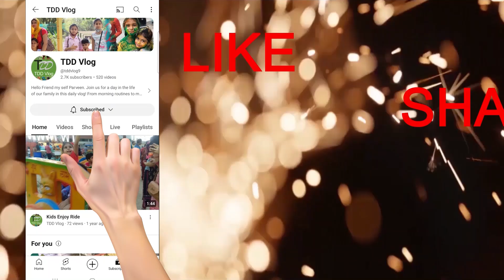AC ठीक होकर आ गया AC Thik Hokar Aa Gya Vlog #294